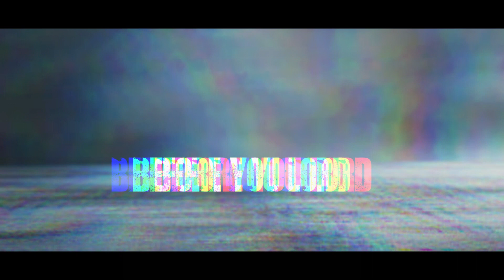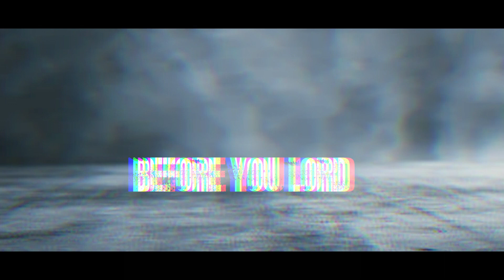PROCLAIM LYRICS VIDEO_QUEEN LB. Proclamation of His Majesty album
ALBUM: Proclamation of His Majesty
was released on SoundCloud 25 September 2020

Studio : Puretone Production
Recording artist :Queen LB
songwriter :Queen laeticia blessing and pastor bright bk

Producer: Karo ndoite
Engineer: Anthony koopman
Crew: Fire-Ristic Generation

the kingdom of God is about Justice _righteousness. peace Love. Joy in the Holy Ghost

leave your comments here